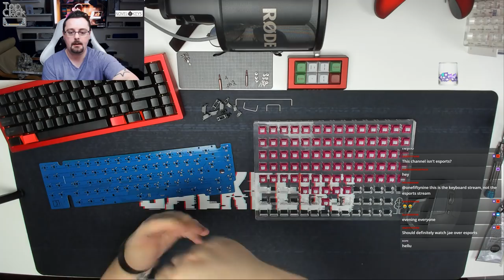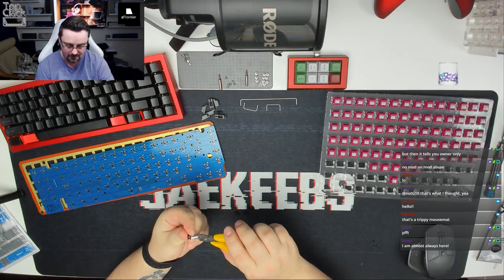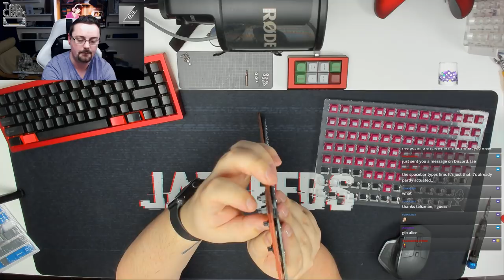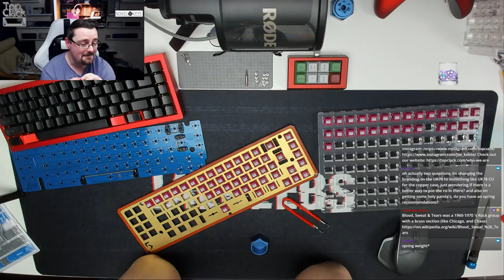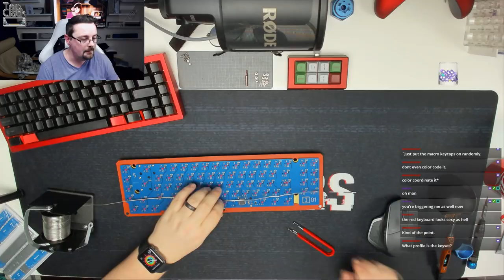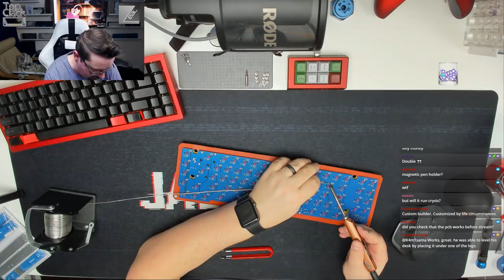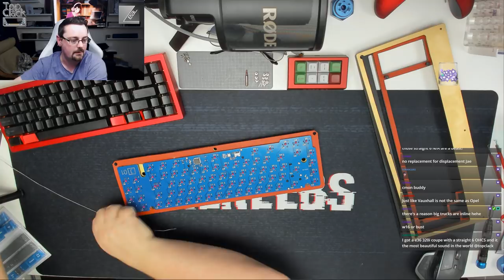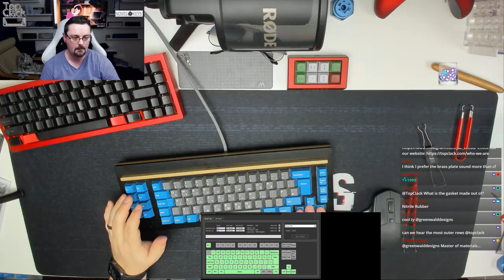Top Clack Builds - J-01 Brass and Holy Pandas with Jae